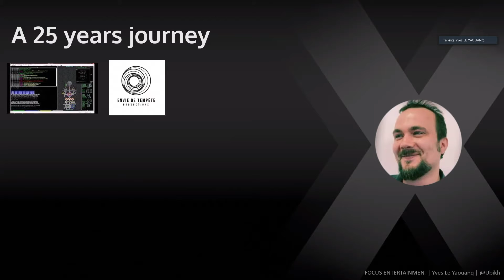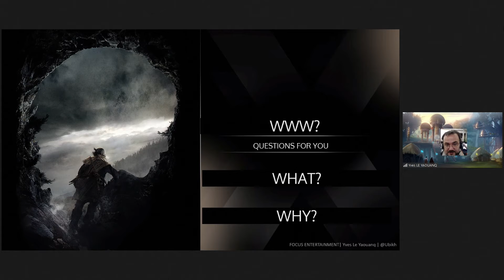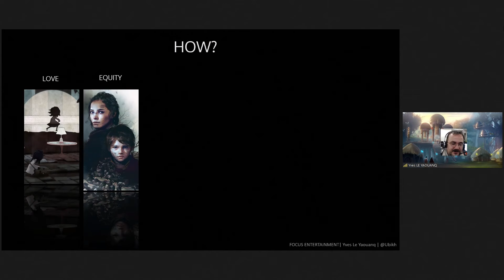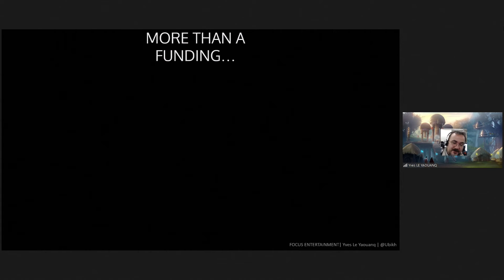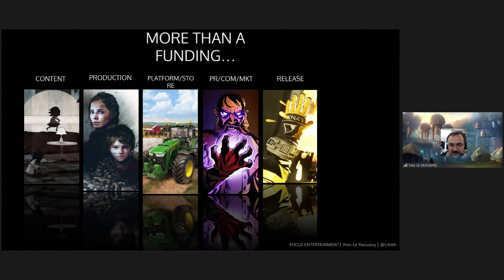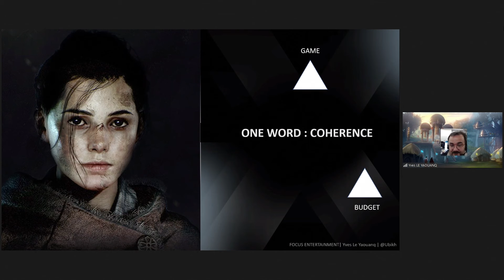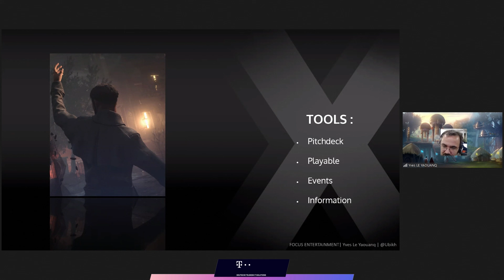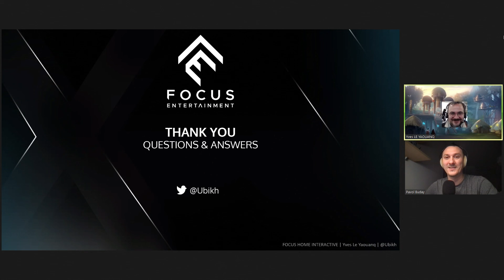Publishers: The Awful Truth of What We’re All Looking For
Yves Le Yaouanq (FR)
Chief Content Officer at Focus Entertainment After starting working on MUDs (multi-user dungeons) in the mid 90s, and then switching to MMORPGs early 2000s, Yves spent 11 years at Ubisoft, on strategic roles to help and support the transition towards online & Game as a Service for the group. Early 2021, he joined Focus Home Interactive as Chief Content Officer, in charge of the Publishing, Funding and Acquisition department, and always keeps an open eye for new games and new talents.